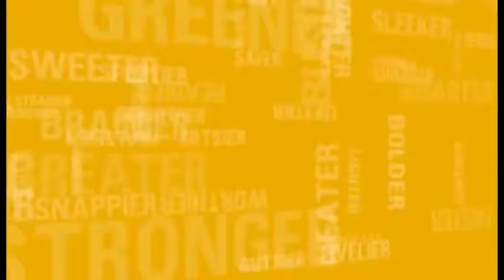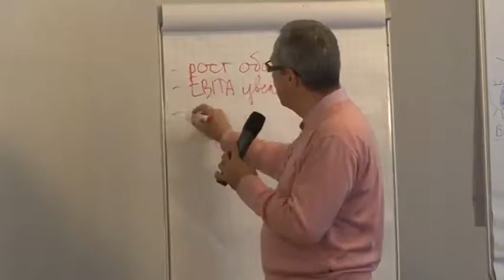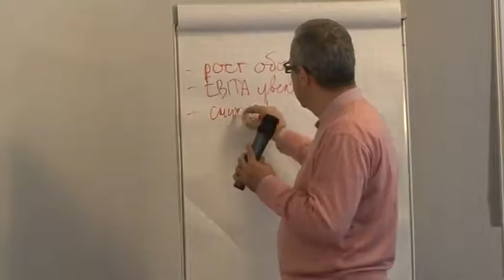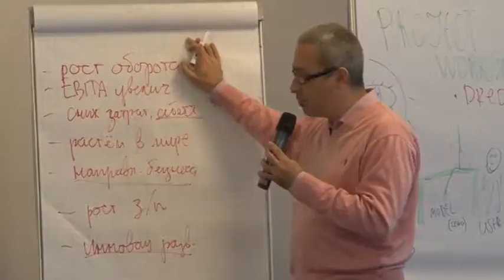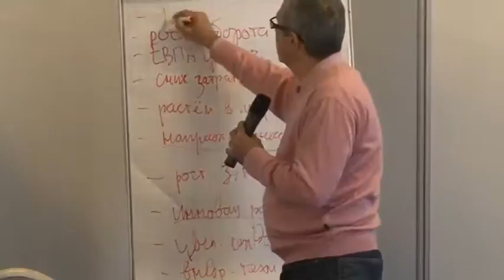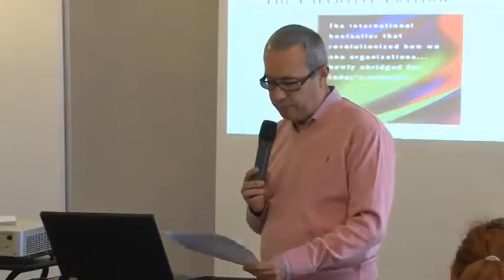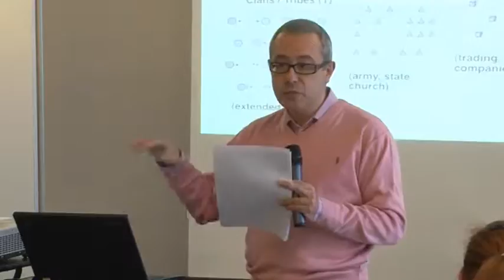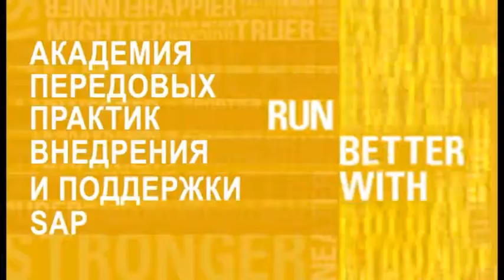🏭 9 окт 2014 | Максим Осовский | Организационное развитие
9 октября 2014 г.
Академия передовых практик внедрения и поддержки SAP.

Лекция по организационному развитию
Рассматривая проблемы организационного развития, в первую очередь нужно договориться о единстве терминологии — например, как мы все понимаем эти явления — организация, развитие, процесс. Мы предполагаем, что организационные изменения — это некий процесс, но на самом деле он очень сложный и многоуровневый, и нам предстоит выбрать тот контекст, в котором мы его будем рассматривать.

В 2008 году компания Goldman Sachs опубликовала график, показывающий, сколько лет разные страны потратили на то, чтобы увеличить производство валового внутреннего продукта на душу населения. Раньше всех эту промышленную революцию начала Англия. Повышение уровня производства валового внутреннего продукта на душу населения с 1000 до 2000 у Англии занял 190 лет. А у страны, которая в эту гонку включилась позже всех, уже в середине XX века — я имею в виду Вьетнам — этот процесс занял всего 15 лет. Аналогичный темп показала и Индия, но начала этот процесс немного раньше.

Что происходило в России? В 1885 году в нашей стране этот показатель находился на уровне 865 долларов на душу населения. Это «очищенные» доллары, то есть те же доллары, которые у нас сейчас. В 1913 году было 1500 долларов, в 1950 году — 2800. Сейчас наш показатель, в среднем, равен 18‑20 тысяч долларов на душу населения — включая и работающих, и неработающих. В нашей стране примерно 140 миллионов жителей, из них 50 % (70 миллионов) работающего населения.

Страны бывшего Советского Союза до 70‑х годов XX века шли примерно на уровне 10 % от среднемирового уровня валового внутреннего продукта. Основываясь на данных Мирового банка и Ангуса Мэдиссона, историка экономики, мы можем видеть, что сейчас идет значительное снижение этого показателя: экономика Российской Федерации занимает от 3 % до 4 % от мировой. Промышленность, торговля, агропромышленный комплекс Российской Федерации находятся, по данным Международного валютного фонда, на 46‑м месте среди 150 стран, по данным Мирового банка — на 44‑м. По данным Central Intelligence Agency, которое мы обычно называем ЦРУ — Центральное разведывательное управление (а в буквальном переводе — Центральное интеллектуальное агентство США), мы находимся на 60‑м месте. В США на душу населения производится товаров и услуг на 50 тысяч долларов, в Германии — на 40–43 тысячи долларов.

Когда такая глобальная компания, как SAP, приходит на мировой рынок или в страну, занимающую значимое место в мировой экономике, со своей технологией или с какой‑то идеей догоняющего развития, следует учитывать, что экономика этой страны формируется множеством маленьких, средних и крупных компаний. Они вносят свою долю во внутренний валовый продукт экономики страны, что, в конечно итоге, отражается на благосостоянии всех граждан. Контекст, в котором я сейчас рассматриваю это понятие — это если бы 70 миллионов занятого российского населения производило бы валового внутреннего продукта на том же уровне, как в Соединенных Штатах, по 113 тысяч долларов на человека. Тогда экономика Российской Федерации была бы не 2 триллиона долларов, как сейчас, а 8 триллионов, то есть в четыре раза больше.

Аналогичная задача стоит перед персоналом любой компании. Если спросить у топ-менеджеров, у владельцев компаний, в чем, собственно, цель их бизнеса, вряд ли кто‑то из них ее сформулирует как повышение благосостояния конкретных граждан. Но в итоге, как мы видим, к этому все и приводит.

Чем же экономика организации или организация производства в конкретном предприятии будет отличаться от организации производства в США, в Германии или в Бурунди, или в Бангладеш? Ответ на этот вопрос позволит нам увидеть, существует ли вообще развитие. Не выбрав соответствующий масштаб, мы сможем оперировать такими контраргументами, как: «Существуют же организации, в которых не менялась ни структура, ни оборудование, ни материалы в течение 70 лет, но это не мешает им работать и оставаться на рынке». Поэтому прежде всего давайте совместно определим, что такое развитие. Как мы понимаем, что организация вообще развивается? По каким критериям мы можем судить о том, что в организации происходит развитие?